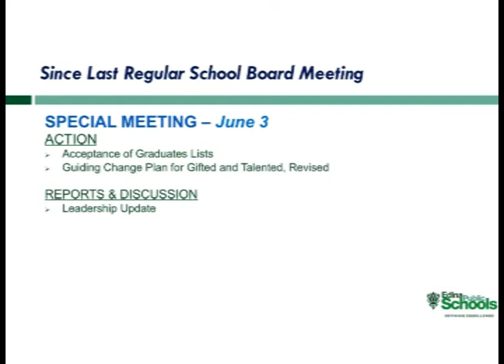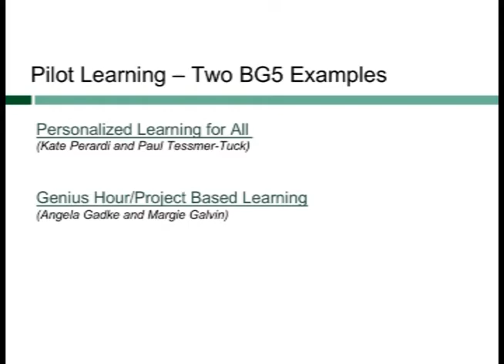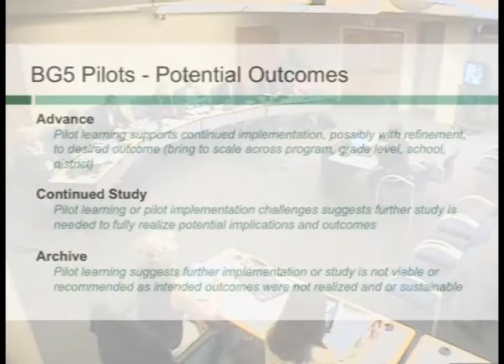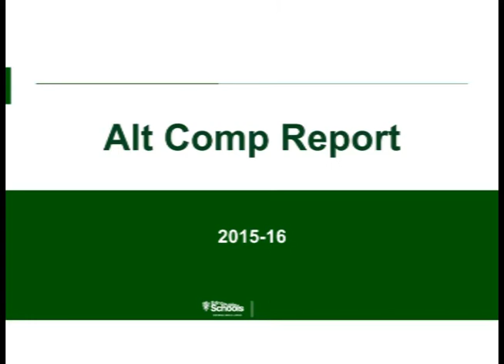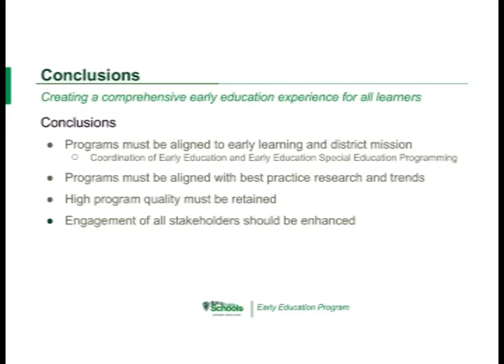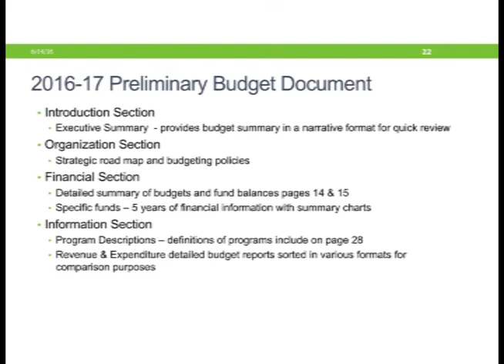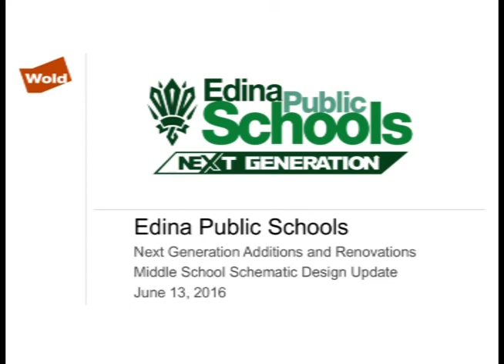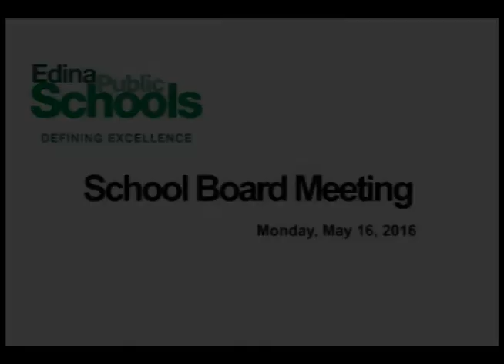School Board Meeting - June 13, 2016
Edina Public Schools Board Meeting

Board Members:
Chair: Leny Wallen-Friedman
Vice Chair: Sarah Patzloff
Clerk: Regina Neville
Treasurer: David Goldstein
Asst. Treasurer: Amir Gharbi
Asst. Clerk: Randy Meyer
Asst. Clerk: Lisa O'Brien

2016